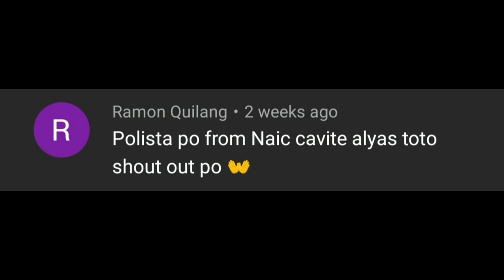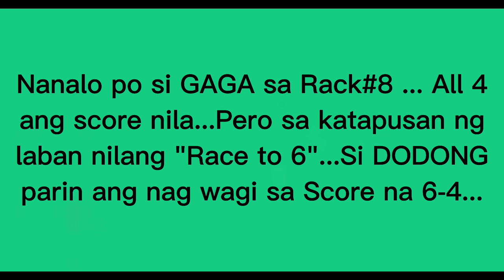MY LOSE VIDEO "RACK#8" DODONG(onex) vs GAGA(aklan)